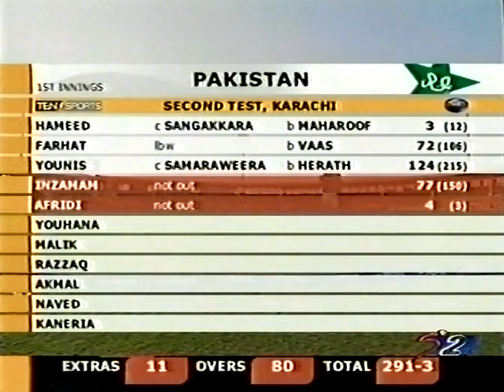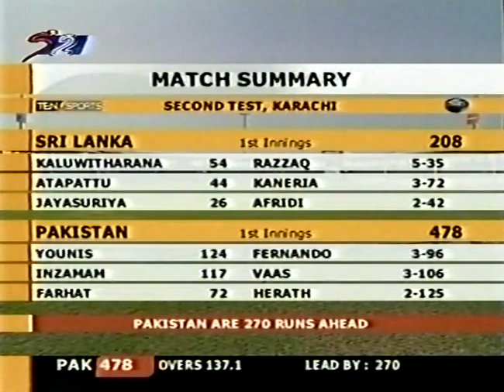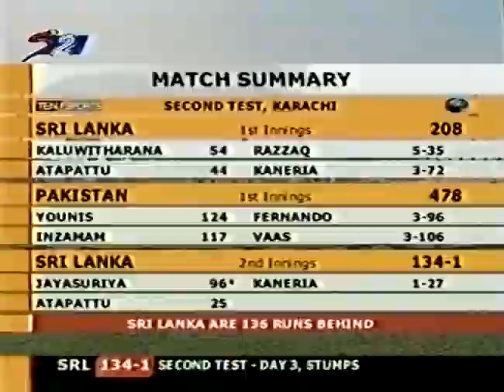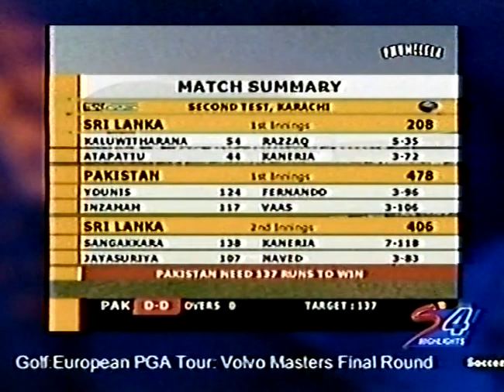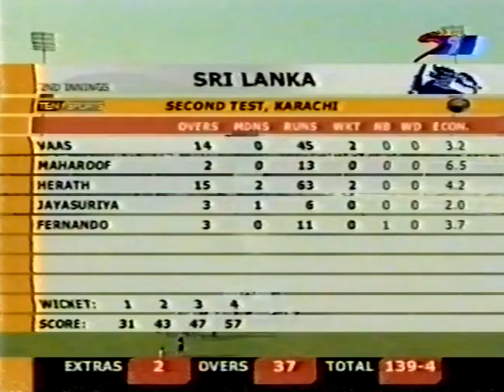Pakistan vs Sri Lanka 2004 2nd Test Karachi - Naved-ul-Hasan Test Debut Match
Enjoy full highlights of 2nd and final test of Sri Lanka's tour of Pakistan 2004 2 match test series at Karachi where Pakistan beat Sri Lanka by 6 wickets and test series was DRAWN 1-1.
Scorecard
Riaz Afridi and Naved-ul-Hasan made their test debuts for Pakistan in this test.
Pakistan won the toss and elected to field first.
Sri Lanka were all out for 208 in 1st innings.
Abdul Razzaq picked up 5 wickets in 1st innings.
In reply Pakistan were all out for 478 runs in 1st innings.
Younis Khan played a GLORIOUS INNINGS OF 124 RUNS and Captain Inzamam-ul-Haq played a BRILLIANT INNINGS OF 117 RUNS in 1st innings.
Chaminda Vaas and Dilhara Fernando picked up 3 wickets each in 1st innings
Sri Lanka were all out for 406 runs in 2nd innings.
Kumar Sangakkara played a SENSATIONAL INNINGS OF 138 RUNS and Sanath Jayasuriya played a BEAUTIFUL INNINGS OF 107 RUNS in 2nd innings.
Danish Kaneria picked up 7 wickets in 2nd innings.
Pakistan needed 137 to win in 2nd innings and they reached it by losing 4 wickets.
Pakistan won the test.
Danish Kaneria was announced Man Of The Match.
Sanath Jayasuriya was announced Man Of The Series.
If you enjoy this video please share